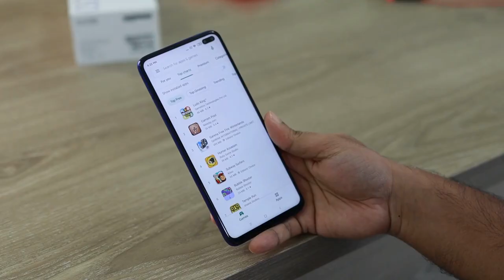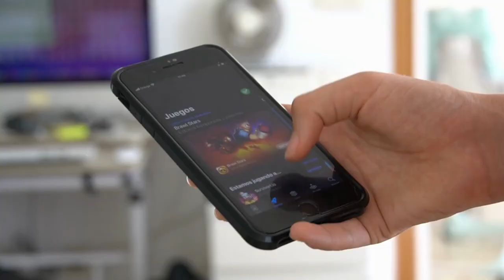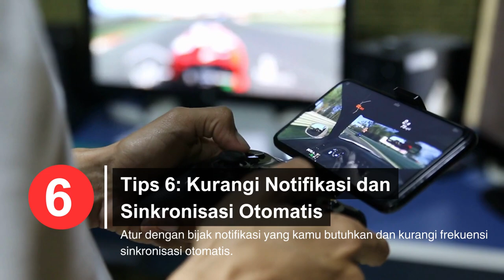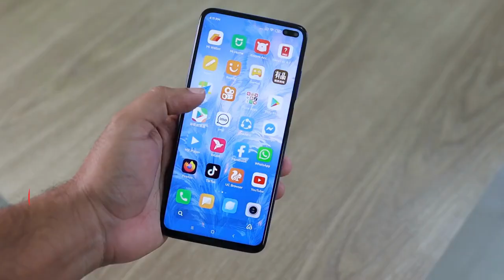10 Tips Rahasia untuk Mengoptimalkan Baterai Androidmu!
Selamat datang di saluran kami! Dalam video ini, kami akan berbagi 10 tips rahasia untuk membantu Anda mengoptimalkan daya baterai perangkat Android Anda. Apakah Anda sering merasa terganggu karena baterai ponsel cepat habis? Tenang saja, kami punya solusinya!

Kami akan mengungkap teknik-teknik tersembunyi yang dapat membantu Anda memaksimalkan performa baterai Android Anda. Dari pengaturan yang optimal hingga manajemen proses latar belakang, kami akan memberikan tips-tips praktis yang dapat Anda terapkan.

Dengan tips-tips ahli kami, Anda akan belajar bagaimana menjaga keseimbangan antara fungsionalitas ponsel dan efisiensi baterai. Tidak perlu lagi khawatir kehabisan daya di saat yang tidak tepat atau tergantung pada charger sepanjang waktu.

Nantikanlah dan temukan rahasia mengoptimalkan baterai Android Anda! Bagikan video ini kepada teman-teman Anda yang juga menggunakan perangkat Android agar mereka juga dapat memanfaatkan tips berharga ini.

Kami sangat menghargai dukungan dan masukan dari Anda. Tetaplah terhubung untuk konten-konten menarik lainnya yang akan meningkatkan pengalaman digital Anda. Ingatlah, mengoptimalkan baterai Android Anda hanya beberapa langkah sederhana!

efisiensi baterai
optimasi baterai